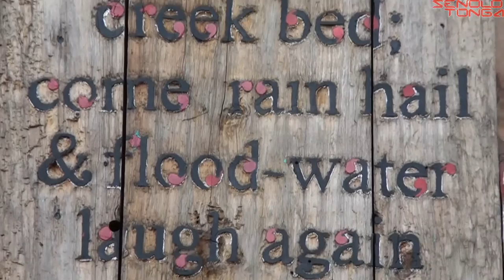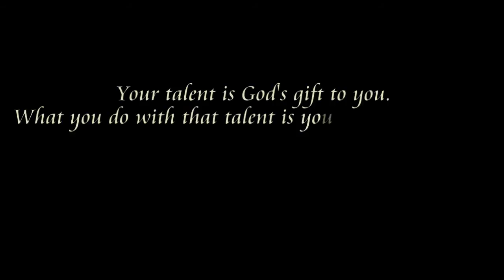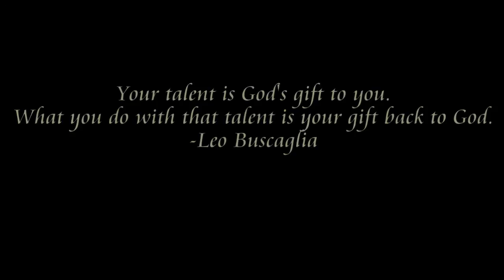Senolo Tonga Communities- shout outs from students graduating from AUT 2013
Whilst filming segments for our Tongan language programme on Tongan students graduating from the Auckland University of Technology we came across former class mates of one of our reporters who were graduating as well as students from other Pacific nations wanting to do a shout out on Senolo Tonga to their families who couldn't make it to their graduation. Se we gave them the opportunity to do so.